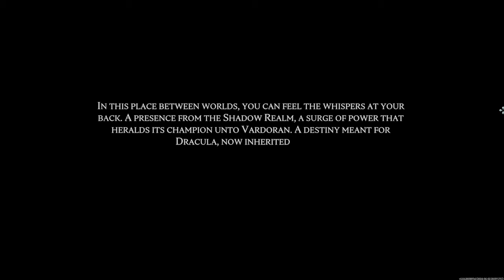I FINALLY defeated Dracula! | V Rising (All Attempts Uncut) Boss Fight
In this video, I take on Dracula, himself! The purpose of this video is to show how even the most low-skill combat player can gradually improve over the course of several attempts and eventually achieve their goals. Good luck out there!

Timestamps:
00:00 Attempt 1
03:17 Attempt 2
11:12 Attempt 3
19:04 Attempt 4
29:49 Attempt 5
38:21 Attempt 6
44:52 Attempt 7 (boss kill)
52:52 Outro
🩸🔗Join my V Rising Dedicated PvE Server (18+)🔗🦇

Check me out on other social media!